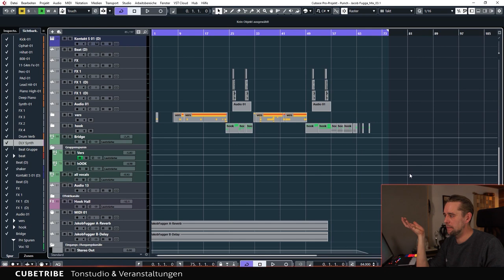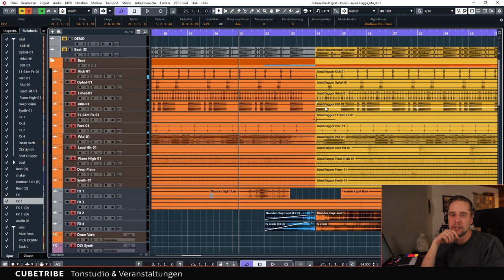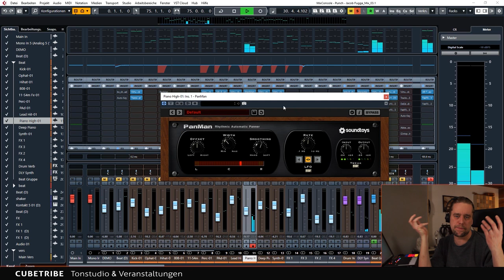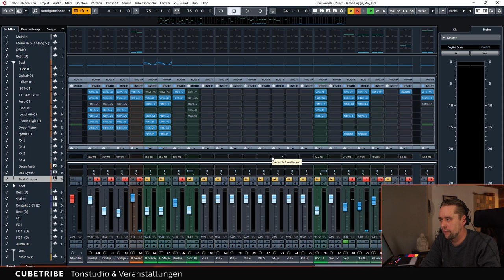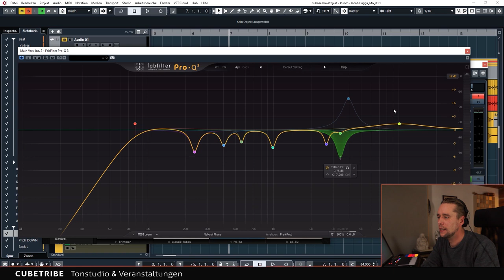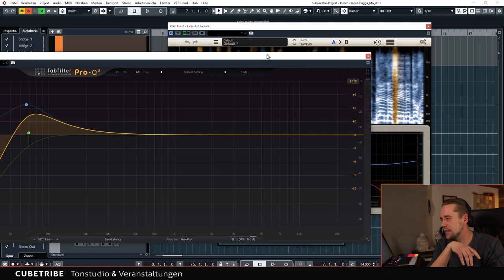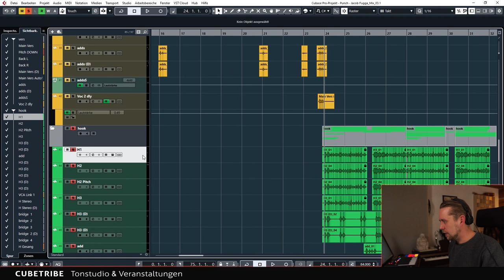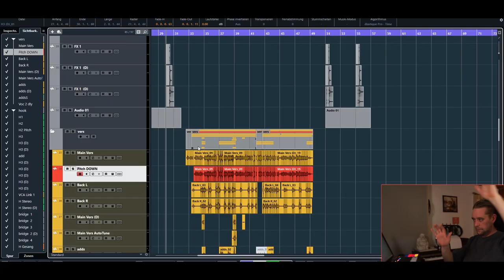►► HOW TO MIX - PUNCH AROGUNZ - JAKOB FUGGER // Attitude Movement ◄◄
In diesem Film erklärt Dennis Westermann vom Cubetribe Tonstudio in Oldenburg wie er den Song JAKOB FUGGER von PUNCH AROGUNZ abgemischt hat.

Das Mic Slate Digital ML-1 Matte Black

Nachlass 5% Pro Kunde 1x anwendbar!

Benutzte Software:
► Cubase Pro 10.5

Weitere Infos zu dem Studio oder dem Tonmeister Dennis Westermann findest du

Verwendete Technik für dieses Video:
Kamera - Sony Alpha 7M2
Objektiv - Tamron A036SF 28-75 mm F/2.8 Di III
Kamerastativ - Manfrotto Befree
Licht 1 - Neewer Dimmbare Bi-Farbe LED 960 Kit
Licht 2 - walimex pro LED Sirius 160 Bi Color Set
Licht 3 – Walimex pro LED Strip Light Slim

Verwendete Technik für den TON in diesem Video:
Tonaufnahme – Tascam DR 70
Mikrofon – Sennheiser MKE 600

Dieses video enthält Produktempfehlungen